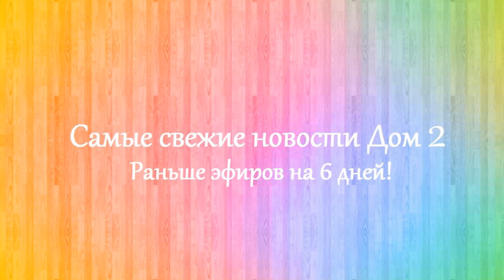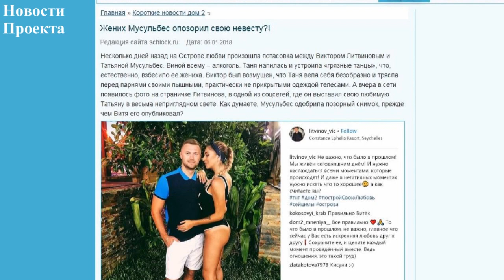Дом 2 новости 12 января 2018 (12.01.2018) Раньше эфира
Новости Дом 2 12 января 2018. Последние слухи дом 2.

Дом 2 последняя серия новостей. Дом 2 12 января 2018. Если вы смотрите свежие серии дома 2, то вам будут интересны dom 2 novosti дом 2 новости и слухи. Дом 2 сегодня 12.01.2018. На канале выходят новости реалити-шоу дом 2 на 6 дней раньше эфира. Расскажу вам и дом 2 слухи, а так же о нынешних и бывших участниках шоу дом 2. Немаловажную роль в моих новостях играют ведущие Ольга Бузова и Ксения Бородина.